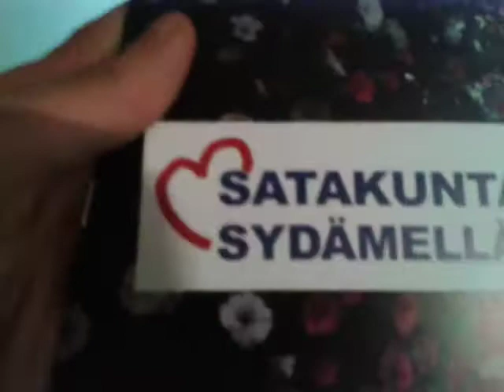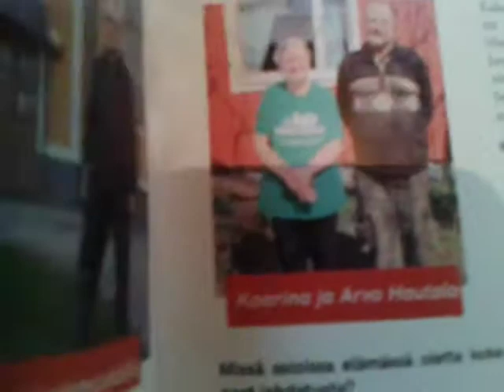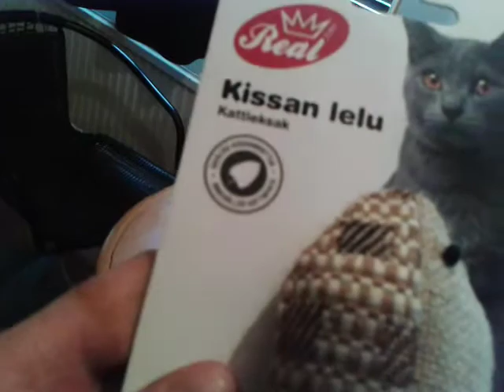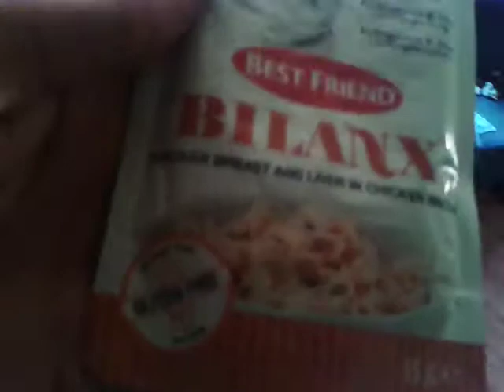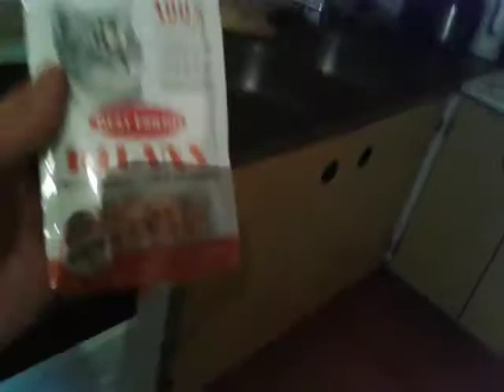Jeesuslehden tutkailua ja lahjoitukset Elvikselle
Kiitos lahjotuksesta. Ruoka ainakin maistui.